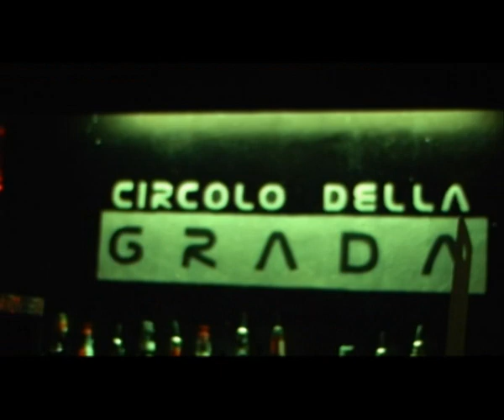Intervista ai Black Rain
Mario Vox intervista la band bolognese "Black Rain" al Circolo della Grada.